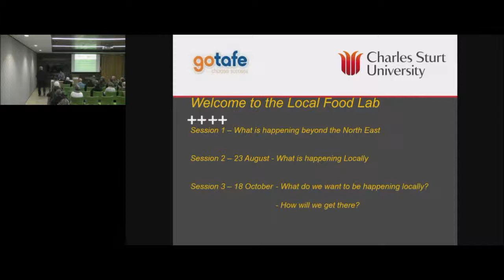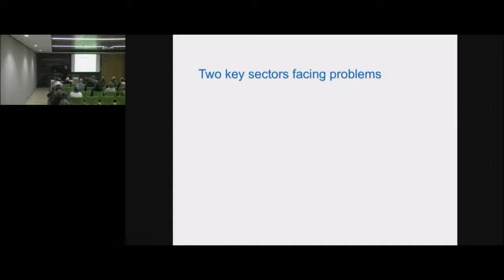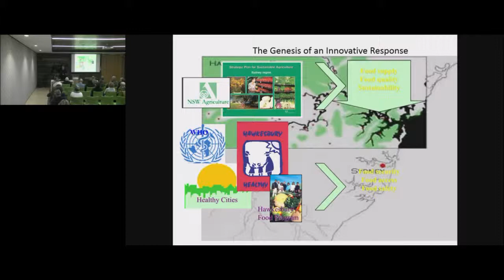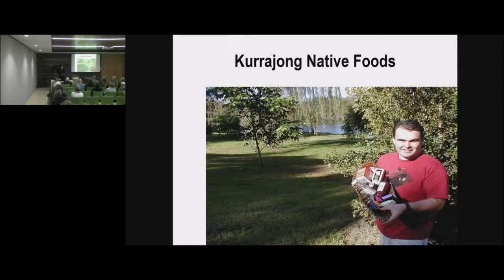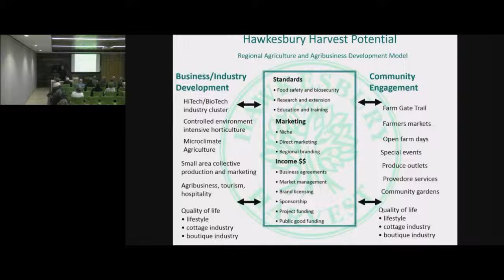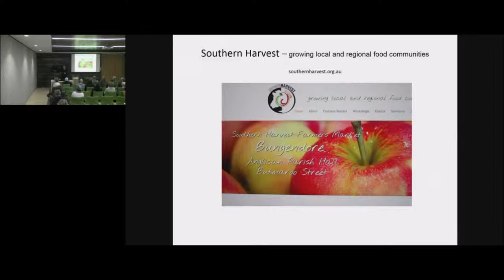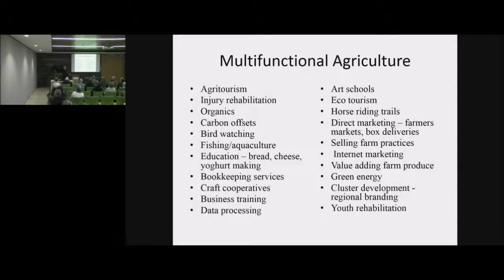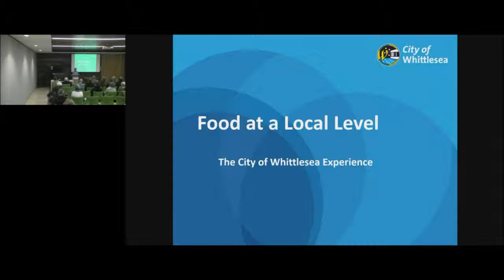Food Lab 2017 – Event 1, Speaker 1 David Mason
The Food Lab 2017 series of three events was designed to strengthen the North East Victorian regional food system through engagement with local food producers. The aim of the workshops was to explore options and develop strategies. The first event, held 21 June 2017, looked at: What’s going on elsewhere? Three speakers discussed their work.
Speaker 1 – David Mason spoke about the development of farm gate train Hawkesbury Harvest
Speaker 2 – Annemaree Docking spoke about her work as an Agribusiness Officer with a Victorian local government, the City of Whittlesea
Speaker 3 – Serenity Hill spoke about the Open Food Network
The series of events was supported by Gateway Health, Northeast Health Wangaratta and CSU / GOTAFE’s Regional Studies Centre.